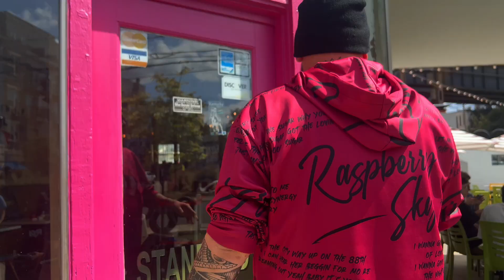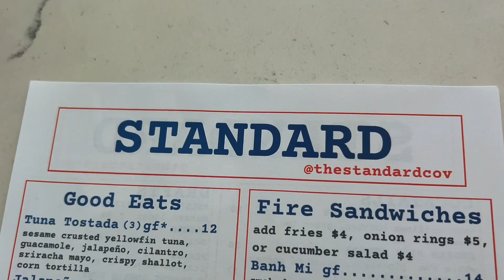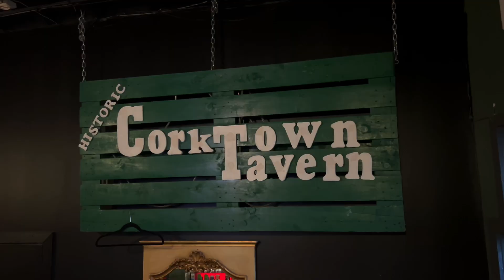RASPBERRY SKY | DAY 11 & 12 | THE R&B VIKING BRINGS THE SEXY R&B TO MOTOR CITY!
🔥 The journey continues as Raspberry Sky, known as The R&B Viking, sweeps through Kentucky, Columbus, and finally touches down in Detroit, the Motor City, bringing that smooth, sensual R&B to fans like never before. From the rolling hills of Kentucky to the electric energy of Columbus, Raspberry Sky’s vocals have ignited a fire in the hearts of audiences across the Midwest, leading up to an unforgettable finale in Detroit. 🔥

🎶 As the RAZBAES know, Raspberry Sky has been blessing every stage with his soulful, sexy R&B sound, blending timeless melodies with a raw, modern edge. Whether he's singing about love, life, or loss, the passion in every note reaches deep into the soul. With every stop, the connection between Raspberry Sky and his fans only grows stronger, and now it all comes to a head in the heart of Detroit, a city built on the foundation of musical legends. 🎶

💥 This epic finale in Motor City is a celebration of Raspberry Sky’s rise as an R&B icon, taking the audience on a journey through his unique blend of classic rhythm & blues infused with a fresh, contemporary twist. Known for captivating performances and heart-pounding vocals, Raspberry Sky is set to deliver a show that will have Detroit buzzing for days. 💥

👉 Don’t miss the R&B Viking as he wraps up his tour in the music capital of the Midwest, showing off that irresistible, seductive R&B sound that’s put him on the map. Get ready to vibe to smooth beats, heartfelt lyrics, and an atmosphere that’s pure electric. 🍷💫

ARTIST DIRECTION: TONY LAPRESS
CINEMATOGRAPHY: TONY LAPRESS/TK KNOX
COLORGRADING & POST PRODUCTION: TONY LAPRESS/RASPBERRY SKY
SOUND DESIGN: RASPBERRY SKY HAUS